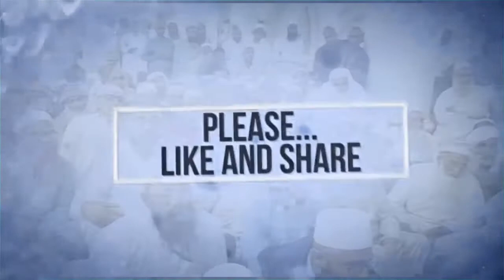Molana Makki Al Hijazi Al Baik Ki Mutghi Halal ya HaramRozana Tafsir e Makki Rozana Swal Jawab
Molana Makki Al Hijazi ||Al Baik Ki Mutghi Halal ya Haram||Rozana Tafsir e Makki Rozana Swal Jawab

Shaykh Muhammad Khair Makki al-Hijazi is a Hanafi scholar of Pakistani origin who resides in Mecca, Saudi Arabia and who holds a scholarly lecture everyday near the Bab al-Umrah at the Haram aimed towards Urdu speaking pilgrims. He is the senior-most Hanafi (a Sunni school of jurisprudence) Shaykh in Makkah